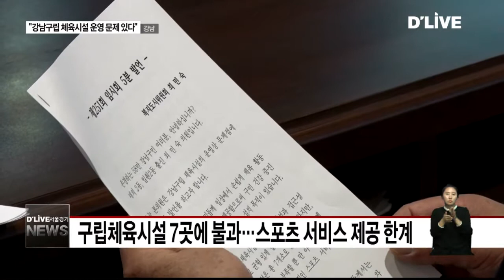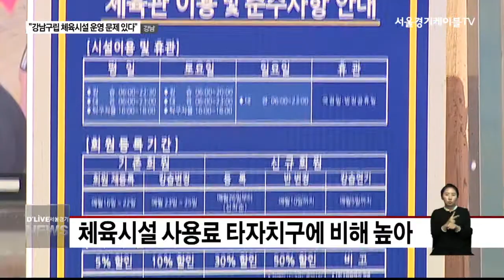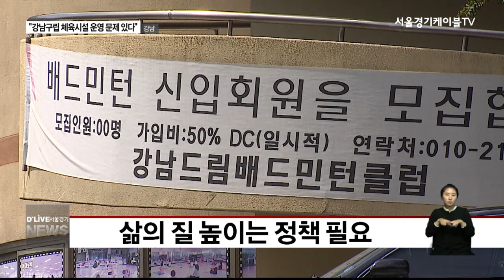"강남구립 체육시설 운영 문제 있다"(서울경기케이블TV뉴스)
【 앵커멘트 】
강남구에 있는 구립체육시설은
모두 7개로 이 가운데 2곳은
테니스장입니다.
구민들이 이용하는
체육시설이 부족한데다,
사용료도 비싸
시설 확충과 운영 개선이

【 기자 】
강남구의회 5분 발언에서는
구립 체육시설의 운영상
문제점이 제기됐습니다.

시설이 턱없이 부족할 뿐만아니라
타자치구에 비해 사용료가 비싸고,
주소검색으로 찾기도 힘든 상황인데요.

강남구의회 최민숙 의원과
자세한 얘기 나눠보겠습니다.

질문1) 구립 체육시설의 운영상 문제를 제기한 이유는?

ㄱ
ㄱ

질문2) 어떤부분이 잘못됐다고 지적했나?

ㄱ

ㄱ

질문3) 어떤 방향으로 개선해야 하겠나? (대안)

ㄱ

ㄱ

주민들의 삶의 질 향상을 위한
구정활동에 더욱 힘써주시길 바랍니다.

지금까지 강남구의회에서 전해드렸습니다.